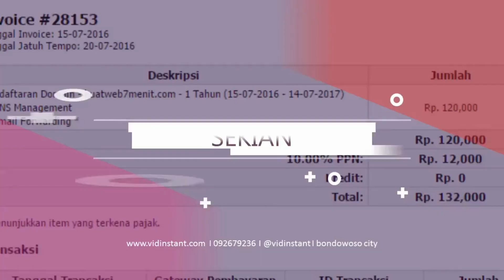Jual Minyak Ikan untuk Bayi Deepsqua Squalane Oil di Kota Koja Order 081282707458